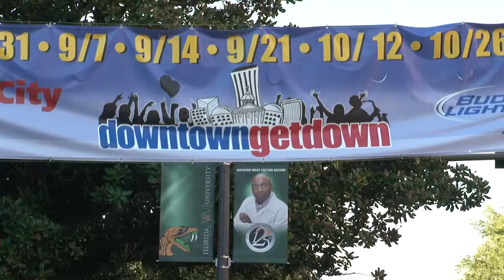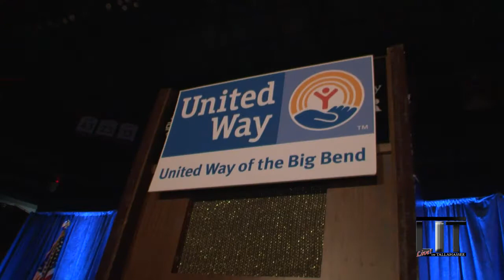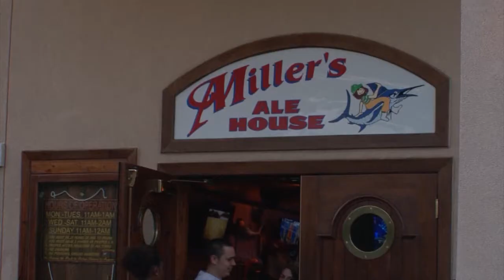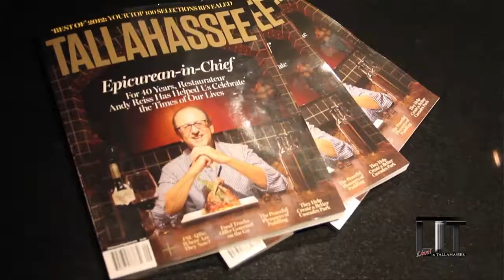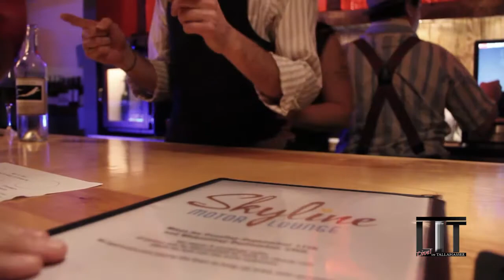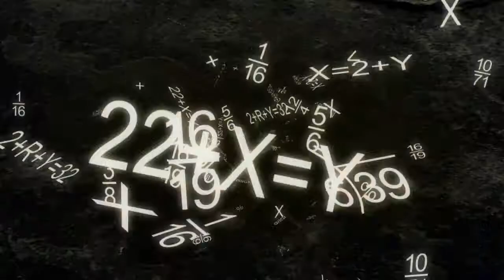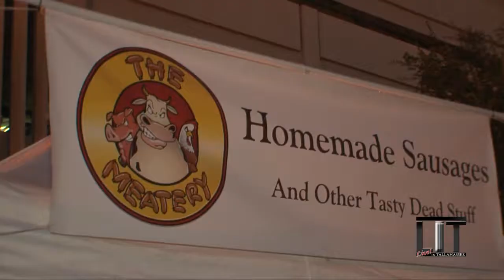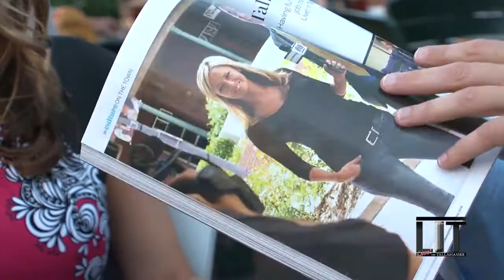LIT September 13th